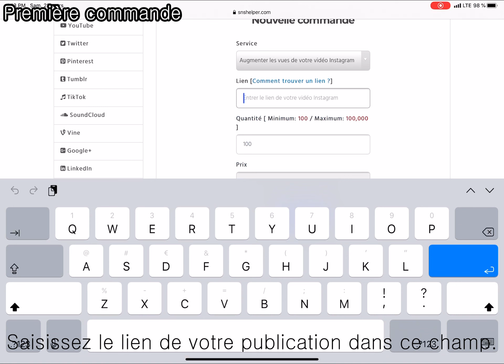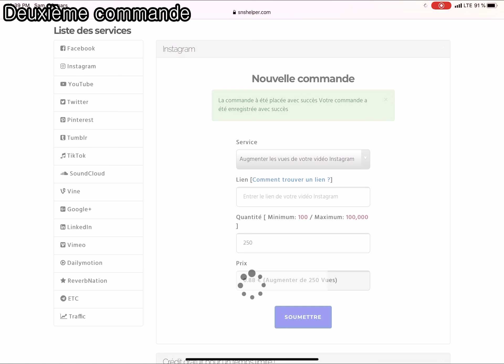Quel est le moyen le plus facile pour plus de likes Instagram ?!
Vous enviez le nombre de likes des influenceurs ?

SNS Helper vous aidera à booster votre nombre de likes !

Si vous voulez profitez des services de SNS Helper, accédez à notre site

Cliquez sur le lien ci-dessous pour accéder à notre site.